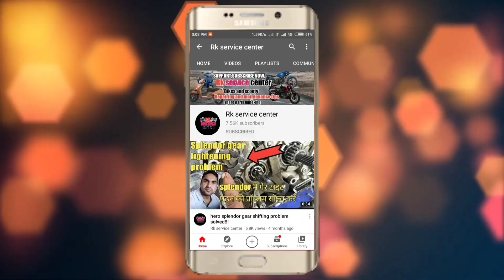हाफ इंजन में कितना खर्चा aata है,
Namaskar doston is video bataya h,,, बजाज डिस्कवर बाइक के हाफ इंजन में कितना खर्चा लगता है और बाइक का जब हाफ इंजन होता है तो क्या-क्या पार्ट्स चेंज होता है इस वीडियो में बताया है वीडियो को पूरा लास्ट तक जरूर देखें वीडियो को लाइक करें और चैनल को सब्सक्राइब जरूर करें,,

 . Videos related,,